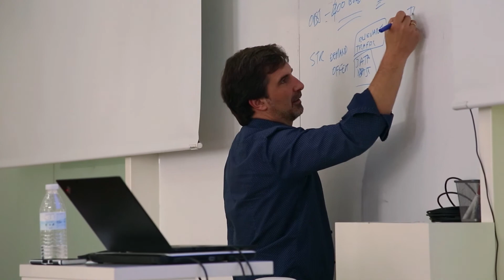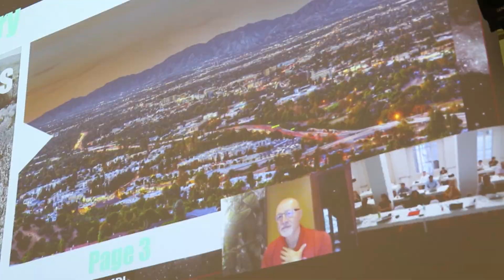IMPACT Extension Welcome Week | Madrid, September 2016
The IMPACT Extension Program started with a bang with Welcome Week. IMPACT Extension is a three-month acceleration which awards startups with mentoring, training, and €50,000, equity-free, and the kickoff week took place in Madrid in September 2016. This intensive six days of face-to-face training brought together experienced professionals from all over the world to teach the 11 startups how to improve their businesses.

Professors brought their professional experience from SoundCloud, Etsy, LinkedIn, and CARTO, among others.